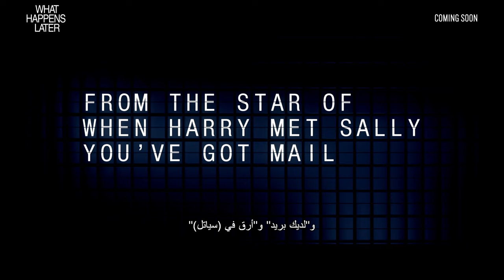What Happens Later | Official Trailer | Iraq & Jordan Nov 9 | Egypt Nov 29 | Lebanon Nov 16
Genre: Comedy, Romance
Director: Meg Ryan
Cast: Meg Ryan, David Duchovny

Synopsis: Willa and Bill are ex-lovers that will see each other for the first time in years when they both find themselves snowed in, in-transit, at an airport overnight.